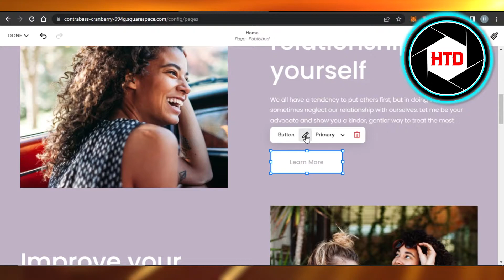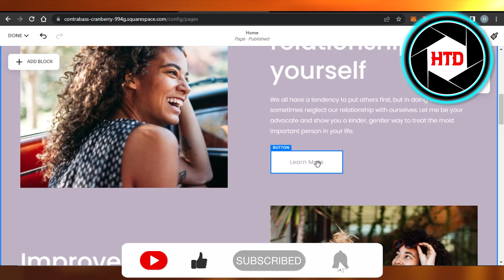How To Change Button Colors On Squarespace (Quick And Easy!)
Learn How To Change Button Colors On Squarespace. It is really easy to do and learn to do it in just a few minutes by following this super helpful tutorial to get a better understanding of everything.